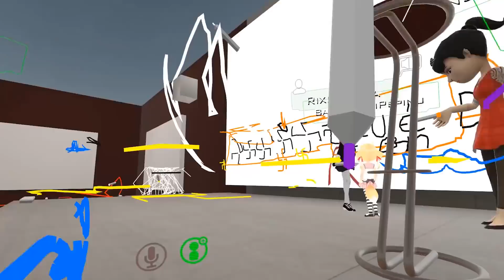VRCHAT/HARDCORE MELHOR PADRE DO BRASIL CONFIRMADO POR MIM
VRCHAT/HARDCORE MELHOR PADRE DO BRASIL CONFIRMADO POR MIM,SE GOSTARAM DO VIDEO GALERA CURTAM PRA EU SABER QUE VOCÊS ESTÃO GOSTANDO,COMPARTILHEM PARA QUE MAIS PESSOAS POSSAM VER E SE INSCREVAM SE NÃO FOREM INSCRITOS PARA DAR AQUELA AJUDA AO CANAL

NESSE VIDEO ME CHAMARAM PARA SER PADRE DE UM CASAMENTO,PREPARE PARA O MELHOR CASAMENTO QUE VOCÊ VAI VER NA VIDA KKKKKKKKKKKKK

MEU TWITTER PRA GERAL FICAR POR DENTRO DO QUE VAI ACONTECER NO CANAL

!É NOIS CLÃ TMJ SEMPRE!